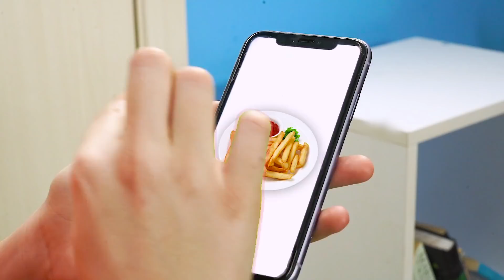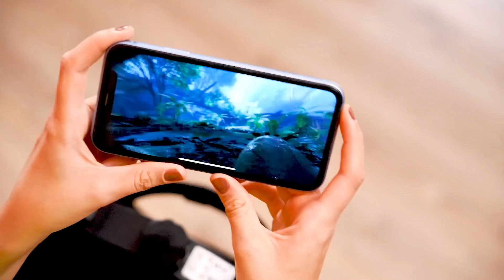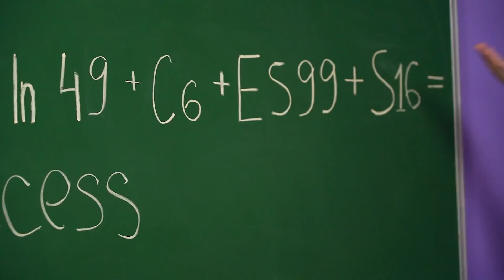Zengin Kız VS Meteliksiz Kız || RATATA COOL’dan İki Kız Tipiyle Çılgın Hikayeler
Her şey pırlanta kaplı !! Ya da biz fakir bir kız mı görüyoruz? Ne kadar da farklılar. Ama fark etmez fakir ya da zengin olmas, garip durumlar onları her zaman gafil avlayabilir!
Hangi durumların sizi eğlendirdiğini paylaştık! Sizce kim olmak daha iyi?